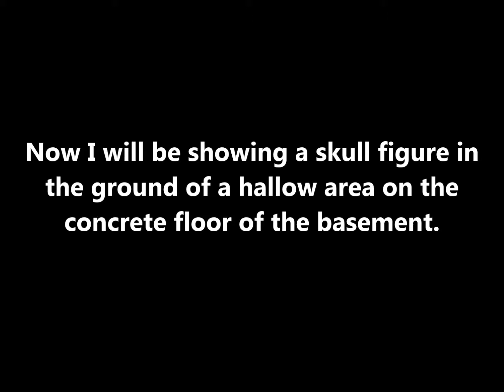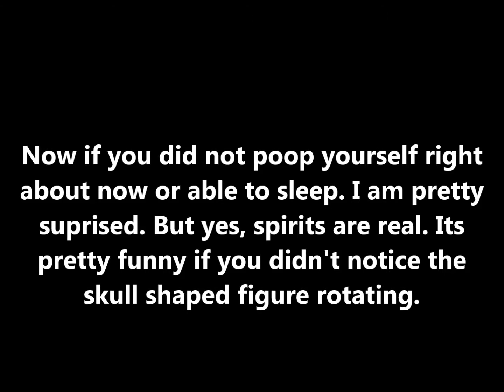Proof of Spirits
James decides to take photographs in his basement catching unexpected spirit like figures.